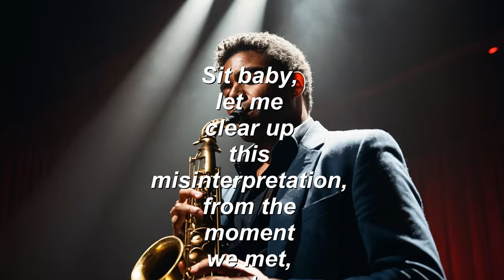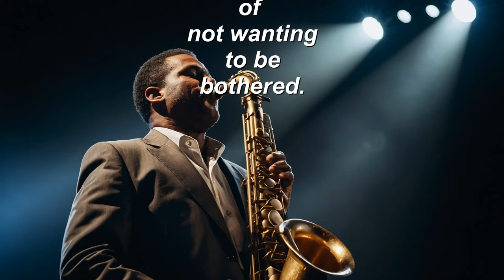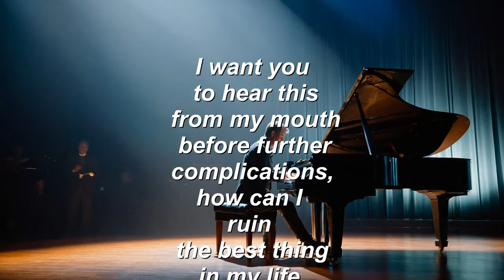My Inspiration (a SPOKEN WORD presentation)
My Inspiration (a SPOKEN WORD presentation) a man giving his woman her praise. But one her girlfriend tried to go after him. Being a true man informed his woman that a so-called girlfriend isn't what she claims to be. He felt that his woman was putting his to a test.